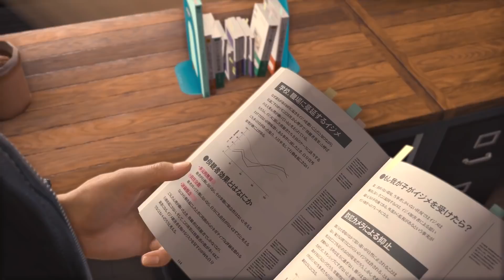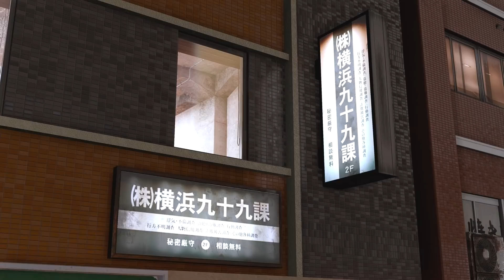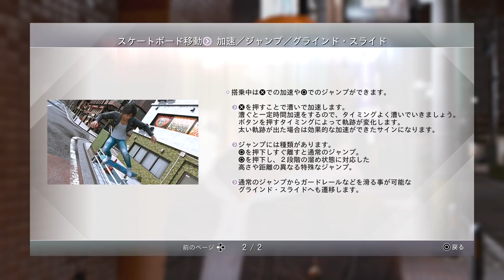#3 ごくせんの再放送見たんかお前ら ※ネタバレ注意 【ロストジャッジメント：裁かれざる記憶 実況】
まぁごくせんとか見た後の気持ちはわかる
憧れて髪型とか真似してたもんなちょっと

※メインストーリーのネタバレを含みます。